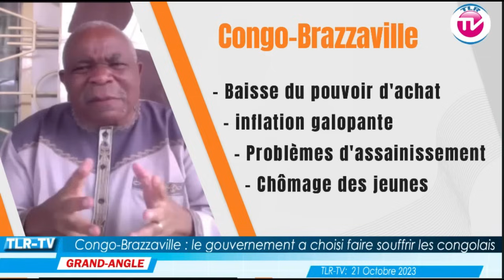CONGO-BRAZZAVILLE : LE REGIME SASSOU NGUESSO A CHOISI DE FAIRE SOUFFRIR LES CONGOLAIS.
Congo-Brazzaville : malgré d’énormes potentialités que dispose le Congo, son pétrole, son bois, ses minerais, son port en eaux profondes, et des possibilités de rapatriement des milliers de milliards de fcfa d’argent volés et planqués dans les paradis fiscaux par les dignitaires du pouvoir, sans compter l’envolé du prix du baril de pétrole sur le marché international à plus de 93 dollar le baril, donc un nouveau boom pétrolier pour le Congo, le régime Sassou Nguesso et son gouvernement d’Anatole Collinet Makosso ont choisi de faire souffrir les congolais.

Présentation